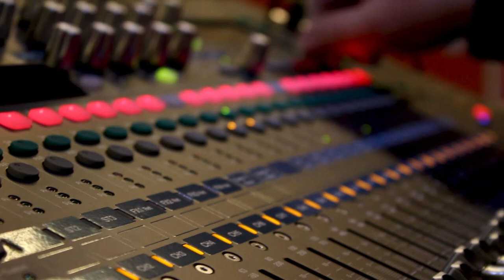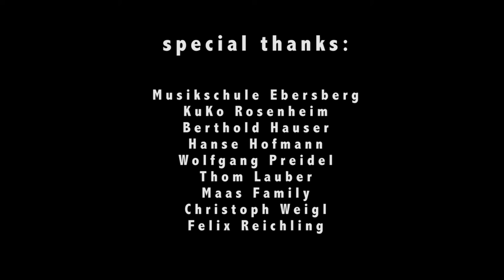QV Session Vlog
2018

Camera A: Moritz Heinrich
Camera B: Selina Blümel

edited by: Jakob Lauber

special thanks:
Musikschule Ebersberg
KuKo Rosenheim
Hanse Hofmann
Wolfgang Preidel
Berthold Hauser
Thom Lauber
Maas Family
Christoph Weigl
Felix Reichling